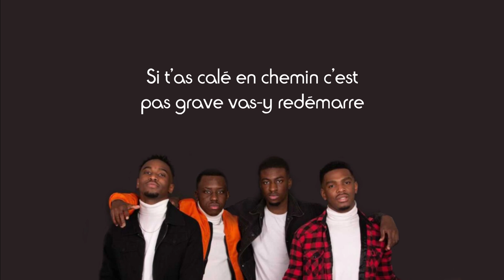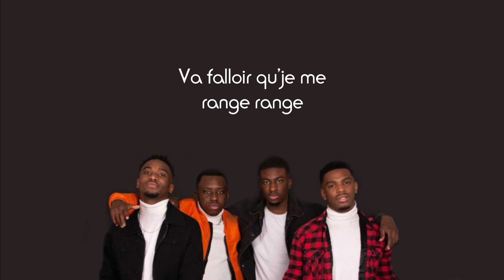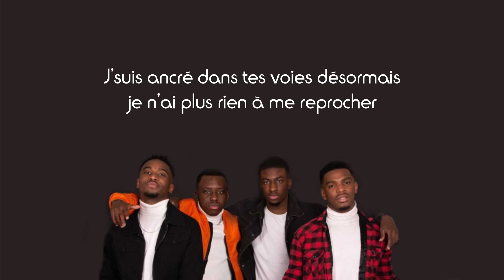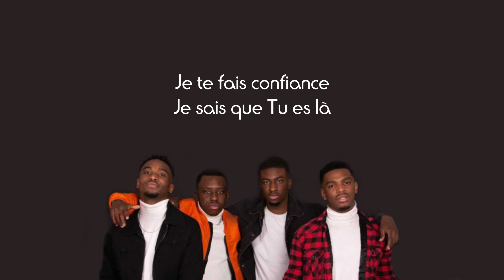Godson Arvntes (feat. RhemaBoy, Kunginho & Mungongo) - Tout ira mieux (Paroles)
Partage📣
Commente ✏
Détails du chant :
Titre : Tout ira mieux
Artistes : Godson Arvntes, RhemaBoy, Kunginho, Noah Mungongo)